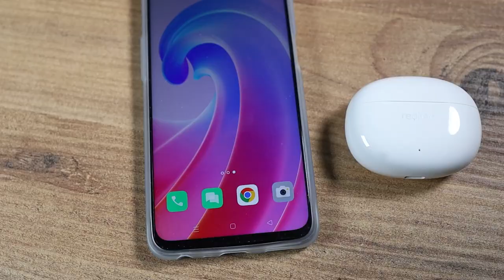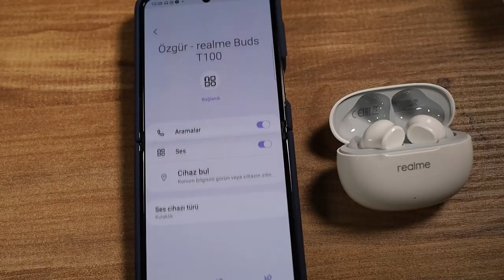Uygun fiyatlı gümbür gümbür kulaklık: realme Buds T100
realme Buds T100 özel bas güçlendirme desteği ve bazı ilginç özellikleri ile benden olumlu puan alan uygun fiyatlı bir kulaklık oldu. TWS türündeki bu uygun fiyatlı kulaklığın en beğendiğim yönü özel bas ekolayzır modu oldu. Basları güçlendiren bu modu istediğiniz zaman açıp istediğiniz zaman kapatabiliyorsunuz. Ayrıca kulaklık Bluetooth 5.3 teknolojisini kullanıyor. Bu sayede düşük enerji tüketimi olan kulaklığın kutusu ile beraber pil ömrü 28 saate çıkıyor.

Kulağa iyi oturan ergonomik bir tasarımla gelen realme Buds T100'de kulak pedleri çıkarılabiliyor. Ayrıca kutusundan farklı kulak boyutları için daha büyük ve daha küçük pedler de çıkıyor. Bana beyaz renk gönderildiği için videoda çok anlaşılmıyor ama siyah ve diğer renk seçeneklerinde kutu iki renkli bir tasarıma sahip. Bunu da çok beğendim.

Kulaklık realme Link isimli özel bir yazılıma kullanılıyor. Ayrıca Google'ın Fast Pair hızlı bağlantı özelliğini desteklediği için uyumlu telefonların yanında kapağını açtığınızda otomatik olarak bağlantı kurmak için gerekli menüyü açıyor. Bu da güzel bir özellik. Ayrıca Google Fast Pair desteği sayesinde kulaklığın yerini haritadan da görebiliyorsunuz.

realme Buds T100 kulaklık aynı zamanda oyunlar için düşük gecikme moduna da sahip. Bu sayede mobil cihazlarda oyun oynayanlar için ses gecikmesi sorunu da ortadan kalkıyor. Kulaklıkta telefon görüşmelerinde yapay zeka destekli bir gürültü engelleme özelliği var. Ayrıca IPX5 standartlarında suya dayanıklı. Yani su sıçramalarına karşı dayanıklı bir gövdesi var.

Ben kulaklığı fiyatına göre çok başarılı buldum. Elbette pahalı rakiplerinde bulunan gürültü engelleme, takma çıkarma algılama gibi özellikleri yok. Ama bu kategori ve fiyat skalasında zaten bu özellikleri bulmanız mümkün değil.

Zaman çizelgesi

00:00 Açılış
00:33 Dış görünüm
01:44 Teknik özellikler
02:19 Kullanım deneyimi
03:29 Uygulama (realme Link)
05:28 Kulaklığın boyutları
06:03 Diğer özellikler
06:21 Pil ömrü ve şarj konusu
06:50 Goog Fast Pair desteği
07:54 Kulaklık görüşme ve video kayıt testi
08:51 Fiyat konusu ve fiyatal ilgili yorumum
09:27 Yorum yapmayı unutmayın
09:40 Kanala abone olun
09:54 Sosyal medyadan takip edin
10:06 Kapanış

10 mm Dinamik Bas Sürücü
Yapay Zeka destekli gürültü engelleme (çağrılar için)
IPX5 suya dayanıklılık
Google Fast Pair
88 ms düşük gecikme süresi
Bluetooth 5.3
Akıllı dokunmatik kontroller
Rock kırmızı, Pop Beyazı, Caz Mavisi ve Punk Siyahı renk seçenekleri
28 saat pil ömrü (kutu ile)
400 TL